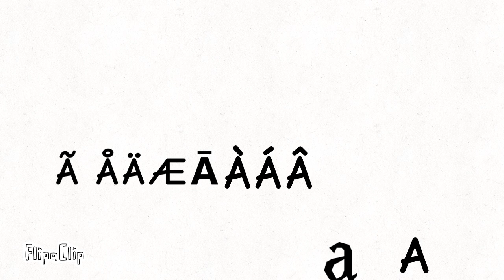letters and there family